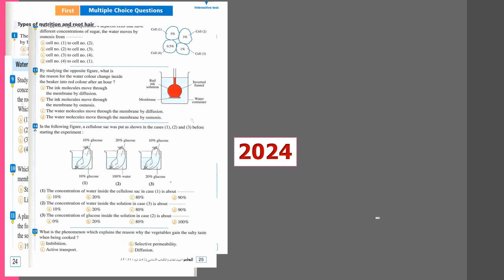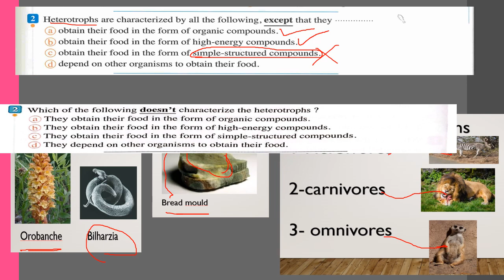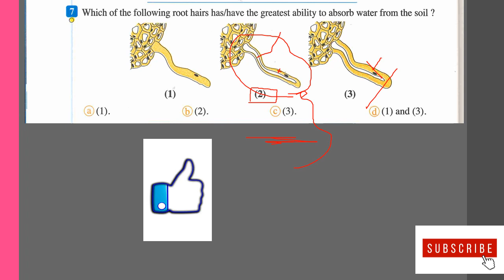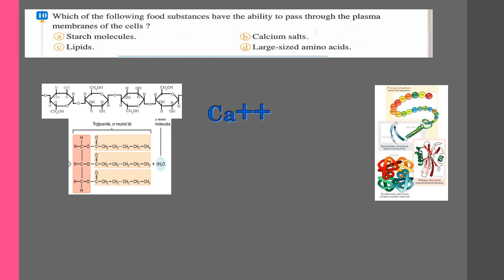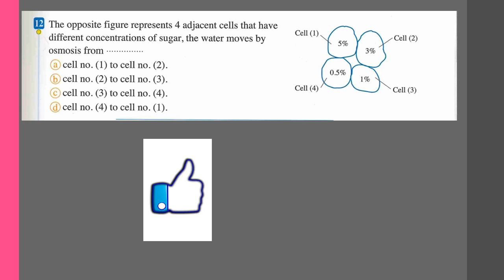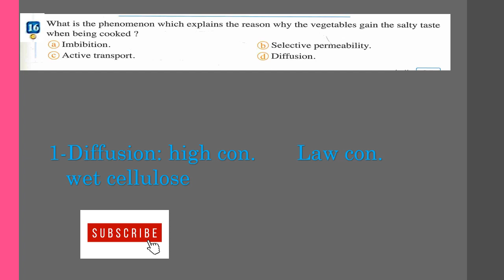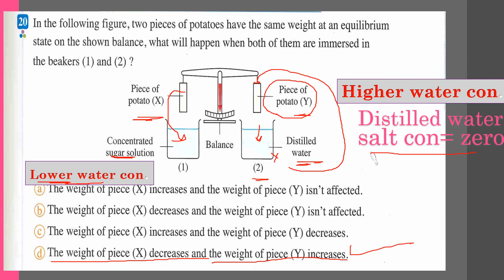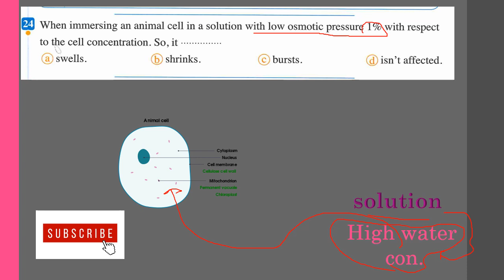حل اسئله المعاصر (1:23) autotrophic nutrition //2nd secondary/biology 2024//first term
حل اسئله  المعاصر (1:23)  autotrophic nutrition //2nd secondary //2024//first term